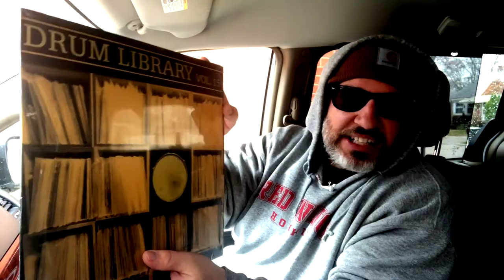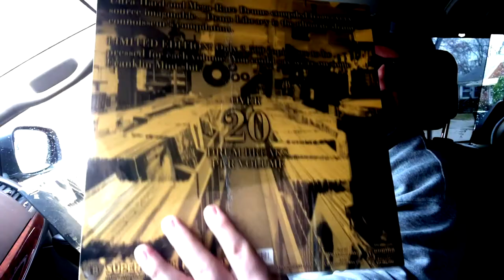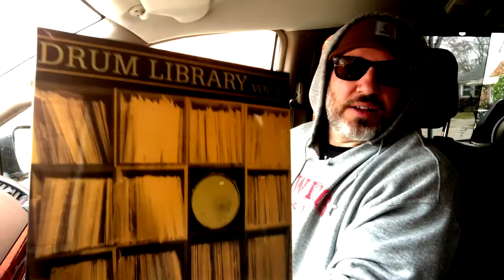Drum Library Vol. 15 DJ Paul Nice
DJ Paul Nice – Drum Library Vol. 15

Ultra-hard and mega-rare drums compiled from every source imaginable...Drum Library is the ultimate drum connoisseur's compilation. Over 20 drum breaks per volume.

Label: Super Break Records – DL015
Format: Vinyl, LP, Limited Edition
Country: US
Released: 2017
Genre: Hip Hop
Style: DJ Battle Tool

Credits
Art Direction – Anutha Profunkshun
Compiled By – DJ Paul Nice*
Photography By – Ben Kenobi

Great record to practice DJing! Sample too